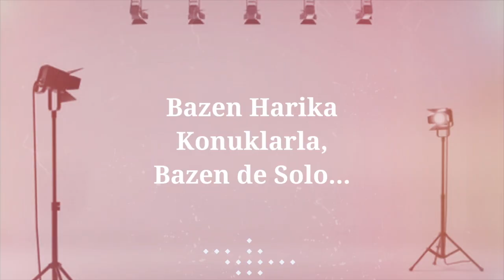Alper Patır - Yeniden Doğan Adam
Bu haftadan itibaren her cuma akşamı podcastimde bir konuk ağırlayacağım. Haddini aşmış ya da haddini aşmak isteyen insanlara önerileri olan, kişisel gelişim yolculuğunda ilham verecek, ufuk açacak ve yeni şeyler öğretecek insanlarla buluşacağız burada. Bu tanımlara tam anlamıyla cuk oturan ilk konuğum Alper Patır hakkında daha fazla bilgiye şu yazıdan ulaşabilirsiniz.